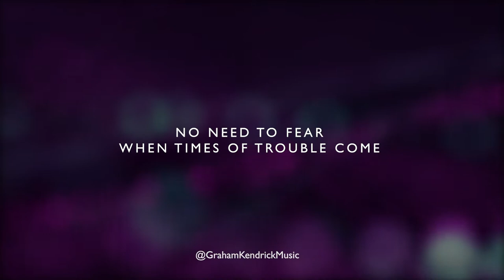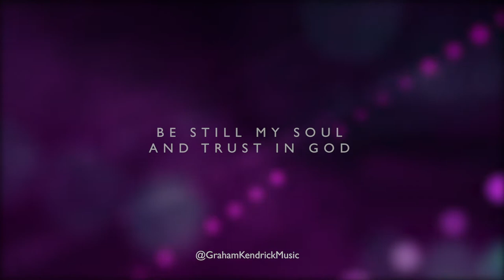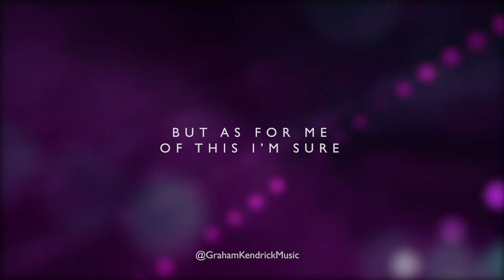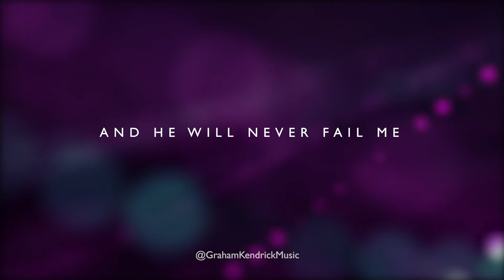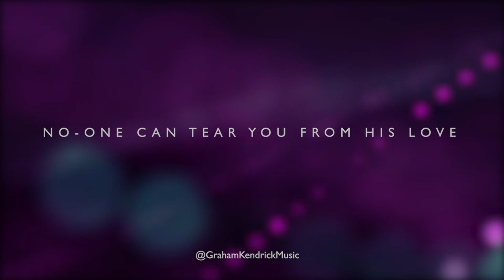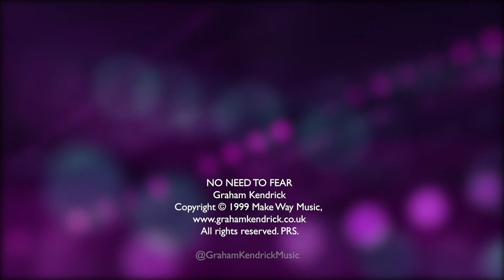No Need To Fear - Performed by Whitley Phipps. Song by Graham Kendrick - Lyric Video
No Need To Fear was written by Graham Kendrick for the Millennium Chorus project in 1999.

No need to fear
When times of trouble come
Oppression's storm beats at your door

Though evil seems so strong
Their pride and power is not for long

Be still my soul and trust in God
And place your life into his hands
For he will never fail you
And in the morning you'll see his face
No need to fear - don't fear

No need to fear the envy and the scorn
Of those who boast in what they own

For what remains when life's brief day is done
Their glories are a setting sun
But as for me, of this I'm sure
God will redeem my soul from death
And he will never fail me
And in the morning I'll see his face

And he will never fail you
No-one can tear you from his love
And he will never forsake you
Don't fear